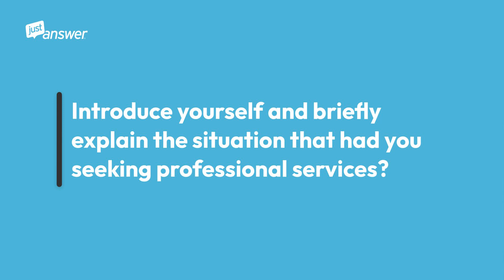Resolving Workplace Legal Questions: Agleska's Experience with JustAnswer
Meet Agleska Cohen-Rencountre, a professional in student affairs at a public university, who turned to JustAnswer for expert guidance on Federal Indian law to help resolve a workplace conflict. Discover how JustAnswer provided the quick, educational support she needed, connecting her with an experienced attorney for reliable and insightful advice. Hear her story and learn why she trusts JustAnswer for fast, effective legal solutions.